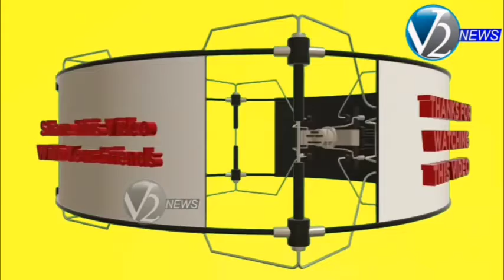AP Ministers Sucharita, Suresh & Buggana participated In Swearing Ceremony Of APMDS Chairman, Guntur